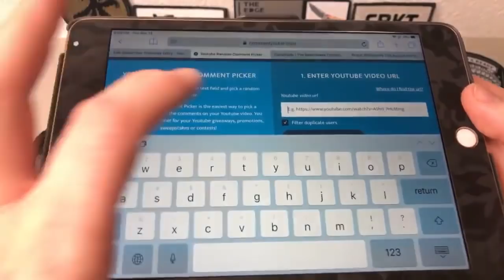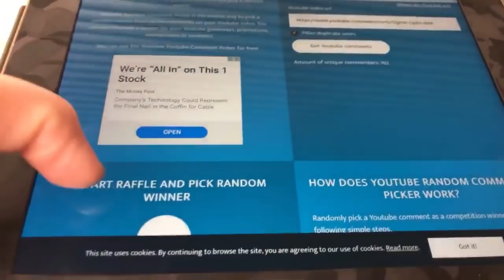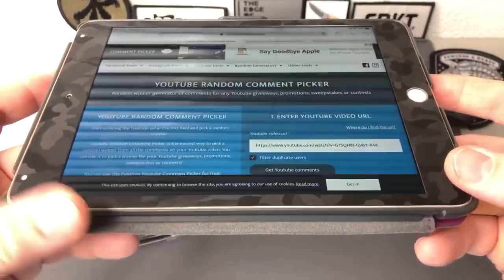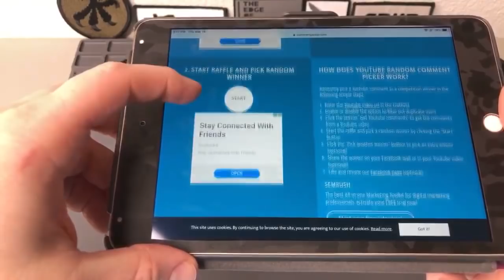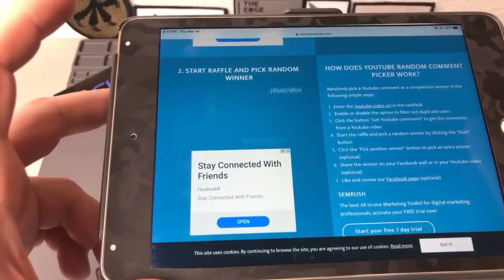Live Giveaway & Channel Updates!